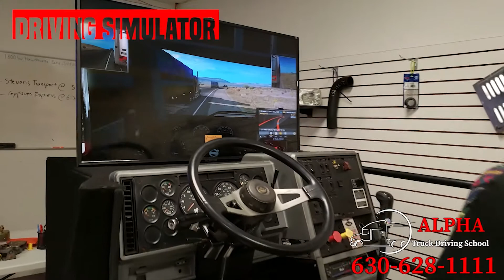Alpha CDL School - Student Testimonials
Alpha Truck Driving School is a prestigious school dedicated to providing specialized instructional training programs designed to prepare students in obtaining their commercial driving license (CDL).

Our students are a reflection of our school's core values, and therefore, we pride ourselves in providing our students with unparalleled education and training.

We offer the best prices in the region as well as flexible payment terms and training schedules. At Alpha Truck Driving School we put our students first. Start now, make more!